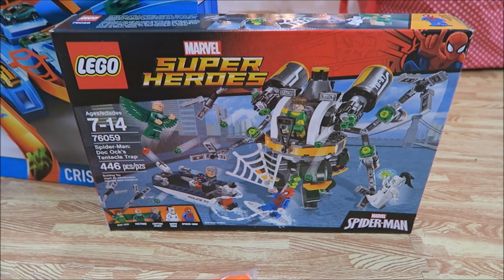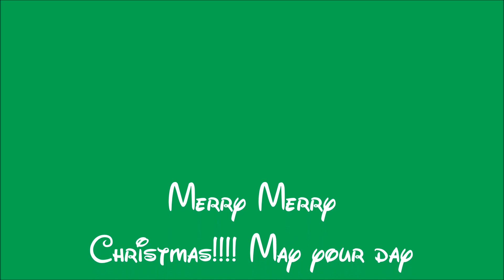Vlogidays 2016: Merry Christmas...What Santa brought our kids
We are a family of 6 vlogging a little bit about everything! I am pretty crazy for ALL THINGS DISNEY!  I love the Holidays and making sure my kids have a magical memorable holiday season!     We just relocated from New Hampshire to Georgia! I am a Independent Scentsy Consultant!!!  Follow us along on this crazy journey!

If you would like to book a Disney Vacation and would like to use a travel agent please use mine and tell her I sent you!